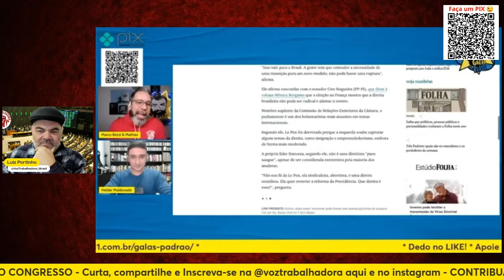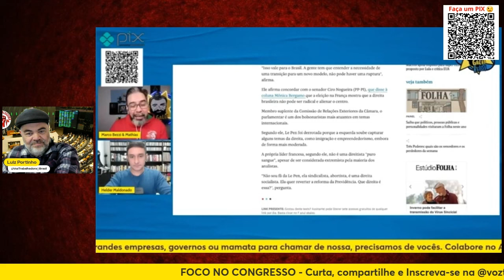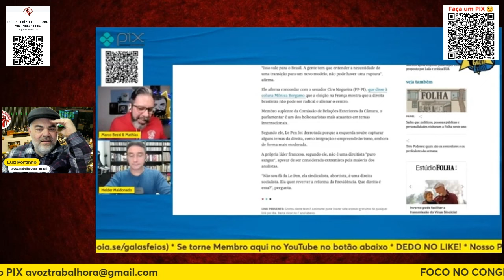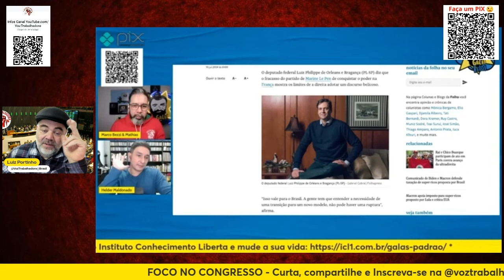PARA QUE SERVE UM DEPUTADO PRINCIPE - GALAS FEIOS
Luiz Philippe de Orléans e Bragança, o Deputado Principe, disse que a francesa Marine Le Pen é política de esquerda socialista. Helder Maldonado e Marco Bezzi do canal Galas Feios analisam. Corte do programa EM FOCO NO CONGRESSO, com Luiz Portinho, na Voz Trabalhadora. Confira.